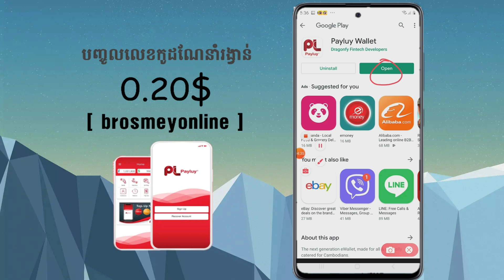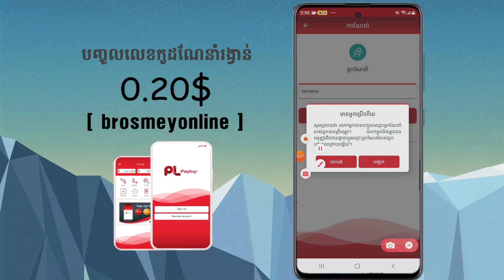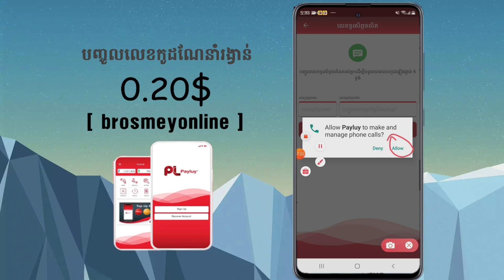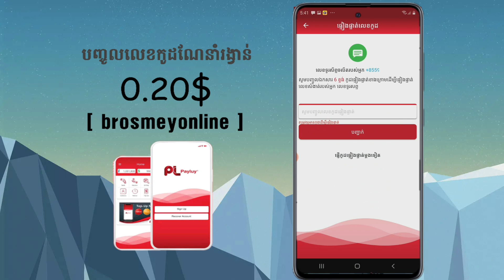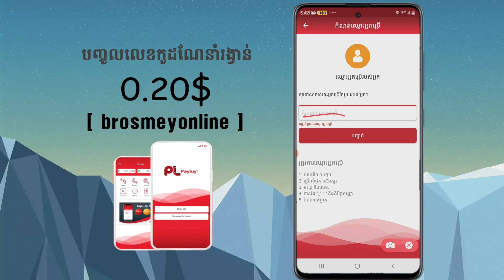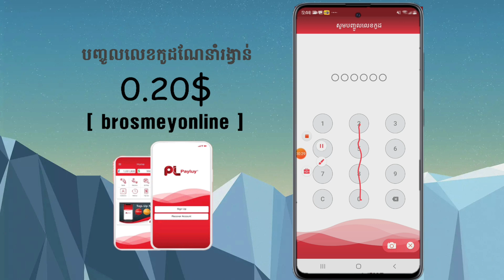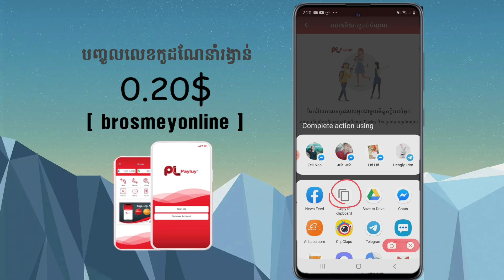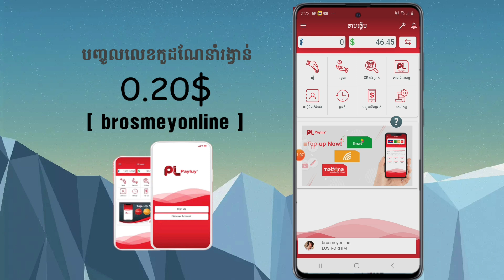PayLuy Wellet - កម្មវិធីរកលុយងាយៗ 1$ ទៅ 50$ ចុះឈ្មោះ free 0.20$ ណែនាំមិត្តម្នាក់ 0.15$ ពិតជាឡូវមែន..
PayLuy Wellet - កម្មវិធីរកលុយងាយៗ 1$ ទៅ 50$ ចុះឈ្មោះ free 0.20$ ណែនាំមិត្តម្នាក់ 0.15$ ពិតជាឡូវមែន. រកលុយសម្រាប់បញ្ចូលកាត់...បុកហ្គេម...free fire...pubg. ។

លេខកូដបញ្ជូនបន្ត: brosmeyonline

■កម្មវីធីរកលុយខ្មែរទាំងអស់ - All App khmer make money

■កម្មវិធីរកលុយបរទេសរកលុយតាមPayPal

💓Support my all YouTube channel
   ↘️+សូមជួយគាំទ្ររាល់ channel របស់ខ្ញុំ

-សូមជួយចុច Subscribes
-សូមជួយចុចសញ្ញាររូបកណ្ដឹង(All)
-សូមអរគុណ

make money online 2020 make money online in pakistan 2020,
How to make money with app super apps tech,
make money with khmer super apps tech,
រកលុយតាមកម្មវិធី PayLuy
រកលុយតាមកម្មវិធីខ្មែរ PayLuy Wellet.
Eran money with payluy wellet.